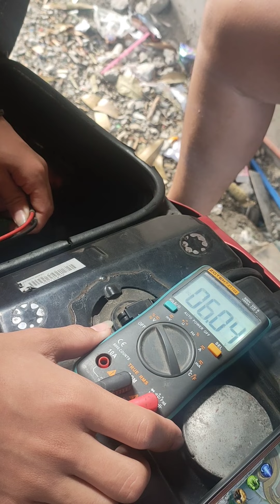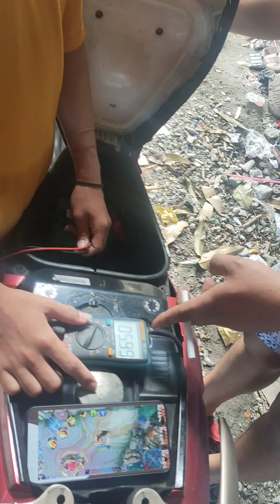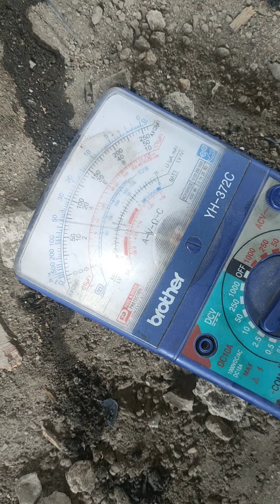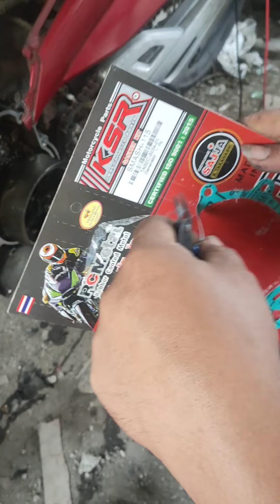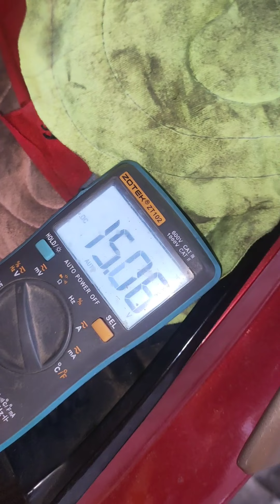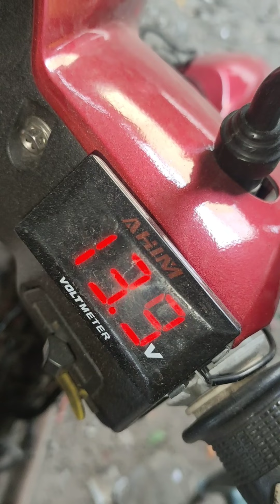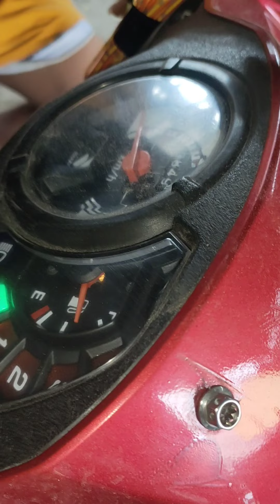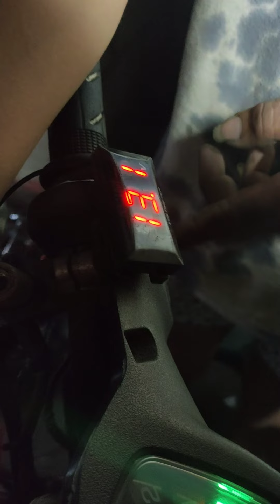Smash 115 Refullwave, Amaron Batt sibak dahil sa maling pag ka fullwave...plus power up lines...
Nagpapasalamat po ako sa inyong lahat na sumusubaybay kay SAN PEDRO Fullwaver, at higit sa lahat sa ating Ama na walang sawang pagsuporta sa atin...
Kay Fafa Edel Llamas, kung hindi dahil sayo hindi ko magagawa ang lahat ng ito, shout out sayo fafa
Sa mabutihing maybahay ko at sa mga anak ko na walang tigil na pag unawa sa akin, mahal ko kayong lahat...sama sama tayo kung anu man ang kahihinatnat ng videong ito...
Muli pagpalain tayong lahat ng Maykapal at dito sa video na ito, naway maramin ako matulungan...
sa sunod na yung pa washout😅